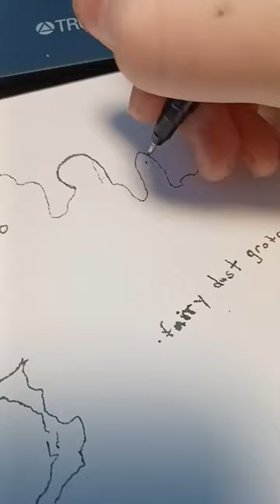||☆ Making a fantasy map with rice ♡||